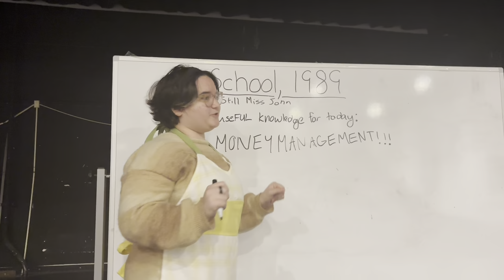Money Management Matters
Garden City High School
Garden City, NY
Mrs. Calemmo/Mrs. McLaughlin
Assemblyman Edward Ra Video Challenge